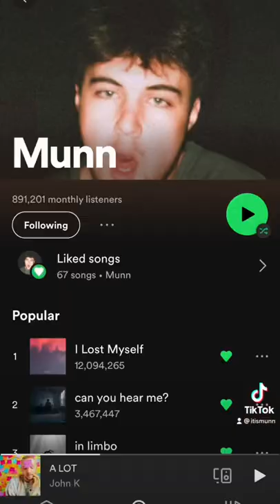all it took was changing my name, right?